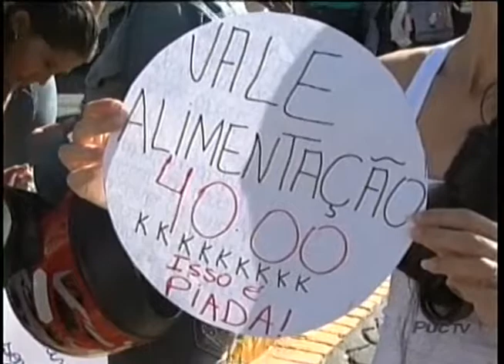PUC Goiás - Semana de Manifestações em Aparecida de Goiânia 05 02 2014